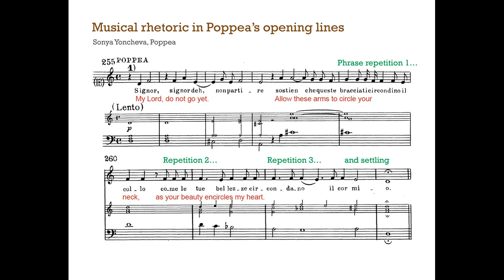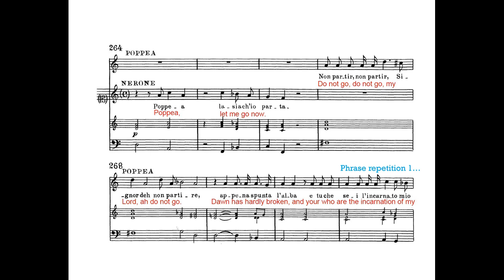Monteverdi's Sexual Rhetoric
Score analysis of the opening lines sung by Poppea in Monteverdi's Coronation of Poppea as she attempts to seduce Nero into divorcing his wife. The singer is Sonya Yoncheva.